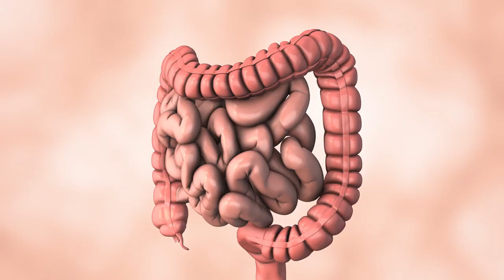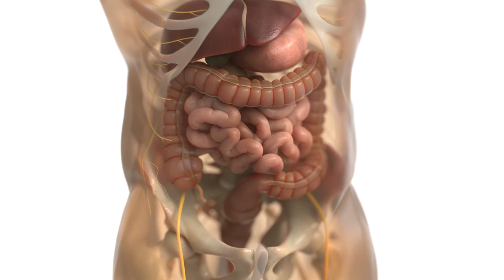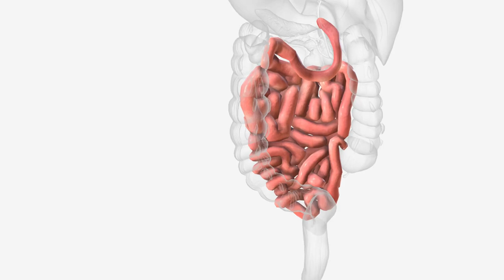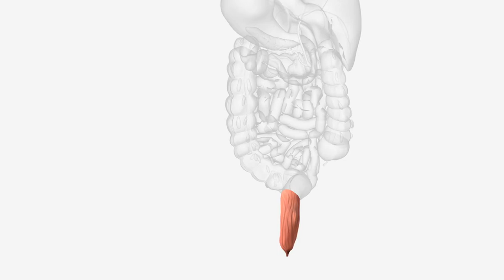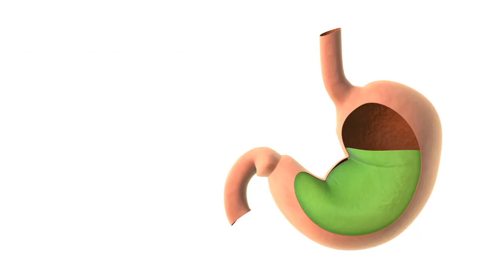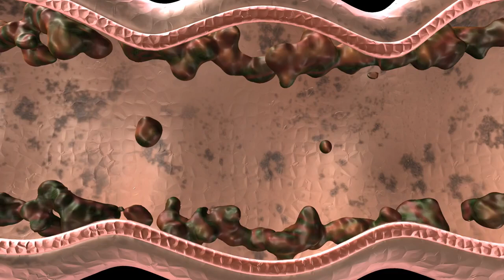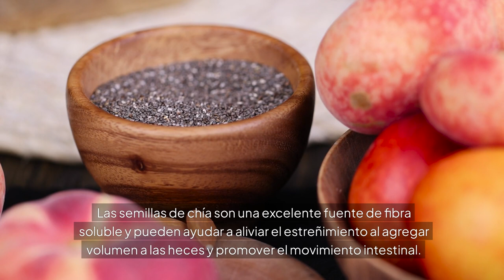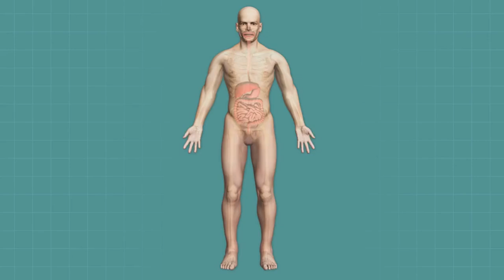Alimentos que te ayudan a Reducir el Estrés - ¿Qué alimentos consumir para tener menos estrés?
Consejos para reducir el estrés diario de tu vida a través de la alimentación. Consumir determinados alimentos pueden ayudar a mejorar el estrés diario, tener una vida más tranquila y con menos estrés. En este vídeo de Todo Nutrición vas a poder conocer algunos de los alimentos que debes consumir para tener una mejora paulatina en el nivel de estrés, ya que esto puede ser perjudicial a medio y largo plazo si no se controla adecuadamente.